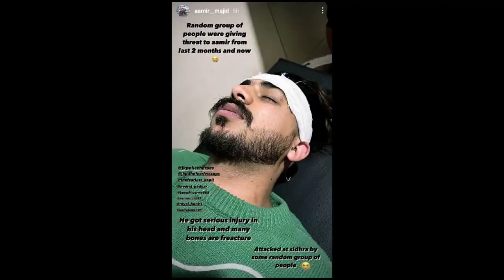per hua attack serious injury s first motovloger jammuandkashmir sab dua kro